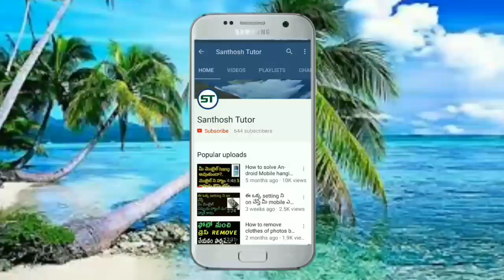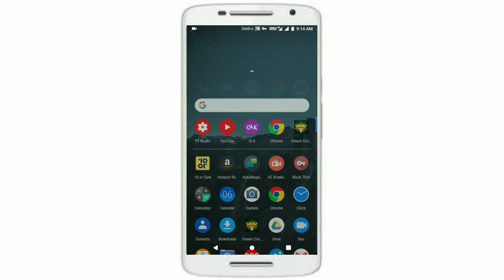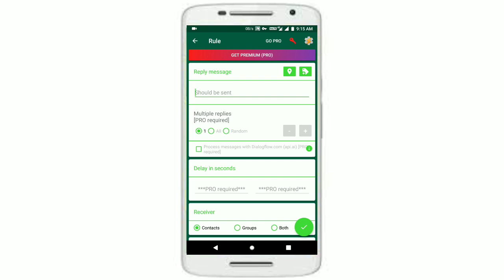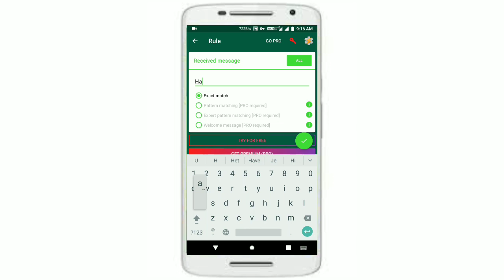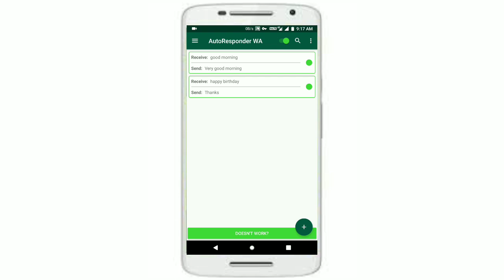Whatsapp Amazing trick - set auto reply - no root - in telugu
app link